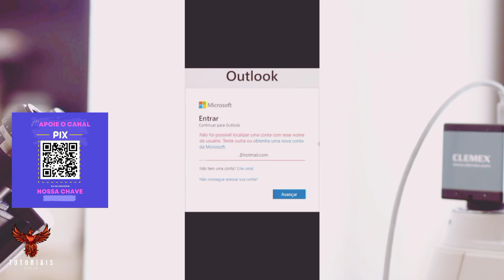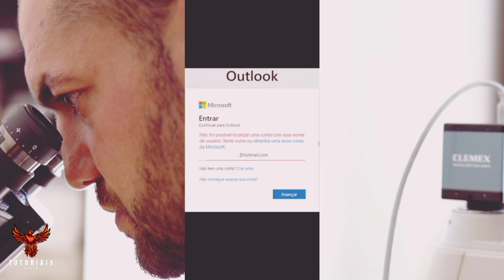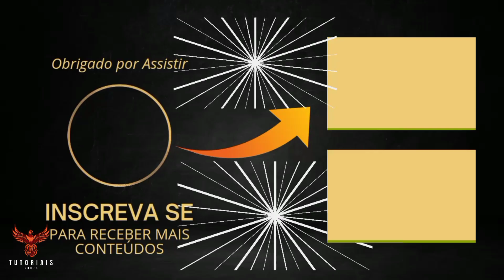Várias Solicitações Outlook Como Corrigir (Nova Atualização 2025)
Apoie o nosso canal fazendo uma pequena contribuição e receba um suporte de ajuda

Neste vídeo, vou eu explicar como resolver o problema de "muitas solicitações" que surgiu no Outlook após a atualização para 2025. Muitos usuários têm encontrado esse erro, que pode acontecer ao tentar fazer login na conta Outlook. Vou exemplificar, passo a passo, as causas mais frequentes desse inconveniente e oferecer soluções práticas para tentar solucionar de forma rápida e eficiente para que você consiga acessar sua conta outlook outra vez

Se você está enfrentando dificuldades para utilizar o Outlook depois da atualização, fique tranquilo! Neste tutorial, vou abordar ajustes simples que você jamiais imaginaria que fosse tão fácil. Assista ao vídeo e descubra como restaurar a sua conta do Outlook, garantindo uma experiência de uso mais suave e sem interruptions com a correção desses Bugs.

Agora ficou mais fácil, pode ter certeza e hoje você vai saber como corrigir esse erro Atualizando a página após várias solicitações no Outlook, na nova atualização para 2025. Acompanhe esse passo a passo que você vai conseguir resolver esse problema de forma rápida e fácil.